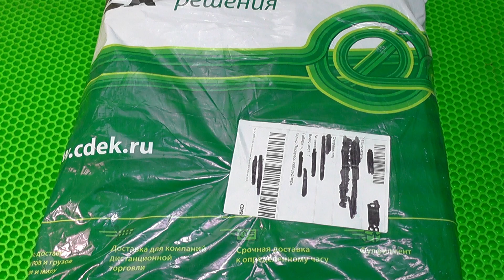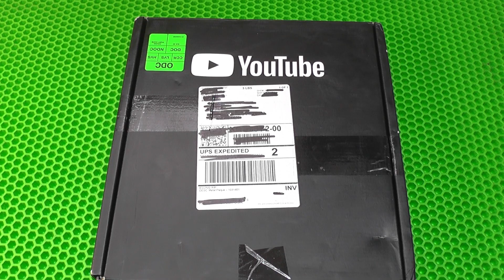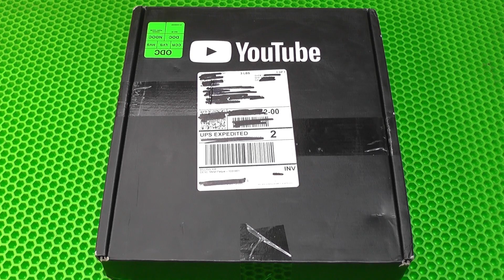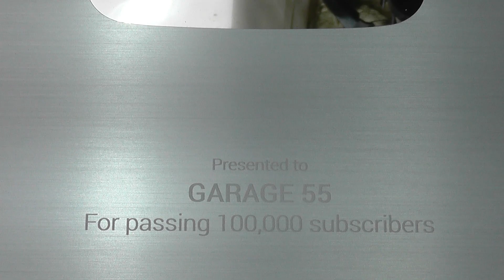Получил посылку за 100 000...ждал три 3 года)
Всем привет!!!
Канал «Мастер Сергеич»
Канал "GARAGE 55" – Это канал о полезных самоделок,изобретений,приспособлений и самодельного инструмента. Ведь каждый инструмент или самоделка может облегчить ваш труд. Пользуйтесь полезными советами и хитростями! Ну а как сделать эти полезные и крутые изобретения, я покажу на своём канале. С уважением автор канал «GARAGE 55». Видео выпускаю практически каждые 2 дня. Вам точно понравится. Garage 55 is a DIY and invention channel.